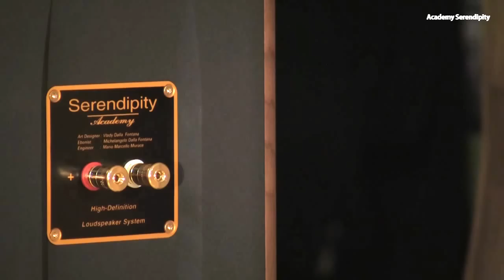Chario Academy Serendipity Short Briefing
Chario Academy Serendipity is the masterpiece of the Chario production. Academy Serendipity rapresent all the scientific research that Chario has been making since 1975. Acoustic of environment, Psycoacoustic, Electroacoustic are the main points from wich the theory and the philosophy of Chario design and production are from. Short Briefing presented by Mr. Carlo Vicenzetto, General Sales Manager of Chario Loudspeakers.